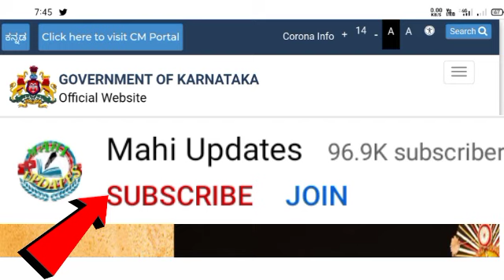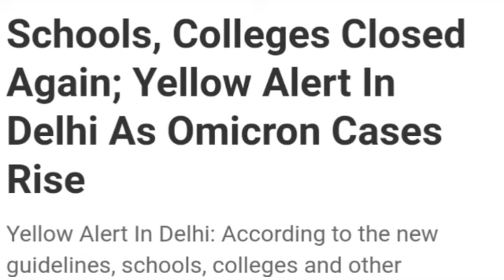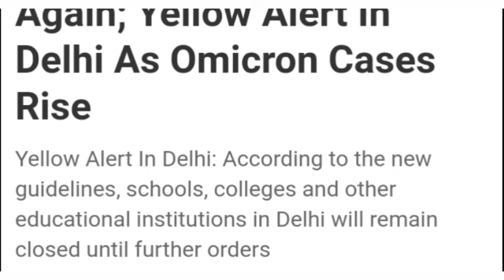BIG NEWS: ಶಾಲಾ ಕಾಲೇಜು ಮತ್ತೆ ಬಂದ್🔒 ಆಗಿದೆ Due To Omicron|School Colleges Again Close Due to Omicron